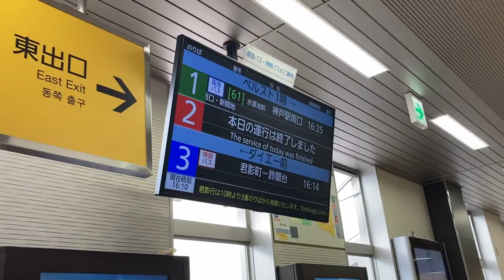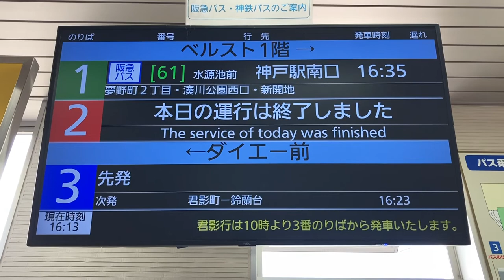神戸電鉄鈴蘭台駅 改札外 バス発車案内ディスプレイ 神鉄バス